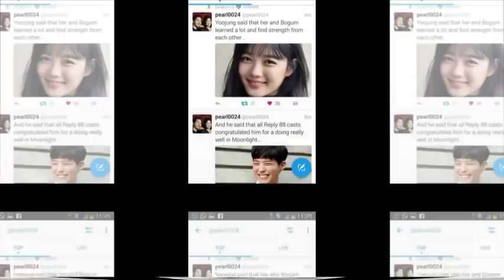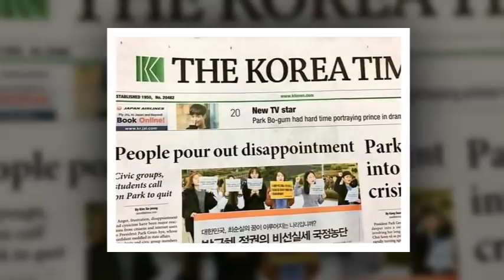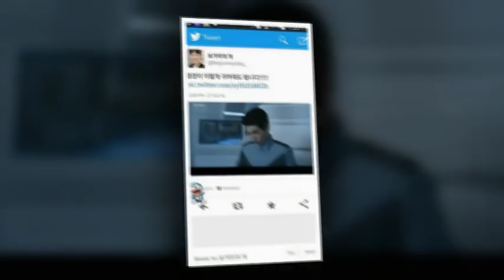BOYOO Couple Worldwide - Park Bo Gum and Kim Yoo Jung